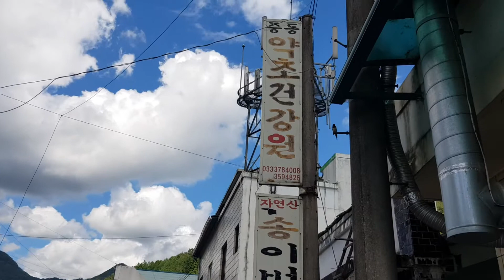영윌군 중동면 녹전리 한때는 초호황 누리던 동네였다 지나간 역사 인터뷰 ㆍ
한때는 석탄광 대한중석 인근의 금광 등으로 그야말로
사람들로 붐비던곳 세윌따라 가버린 옛이야기 듣는다